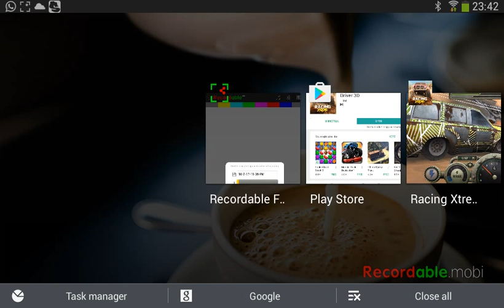Racing Xtreme Best Rally Driver 3D Games - Android Apps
Driver 3D
logitech extreme 3d pro logiciel
comment installer logitech extreme 3d pro
logitech extreme 3d pro driver windows 10
nvidia 3d vision driver
nvidia pilote du controleur 3d vision
nvidia 3d vision driver windows 7 64-bit
telecharger nvidia 3d vision
pilote 3d vision c'est quoi